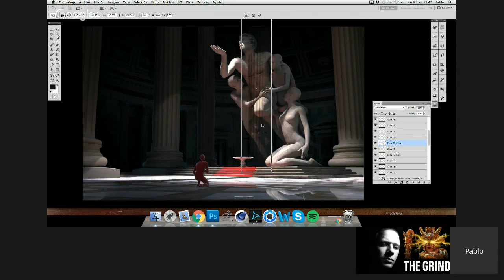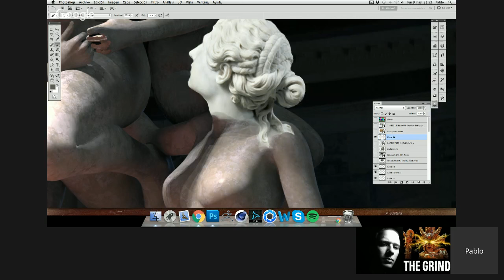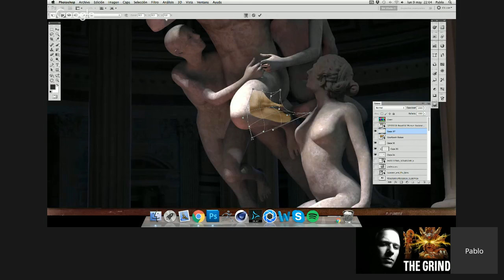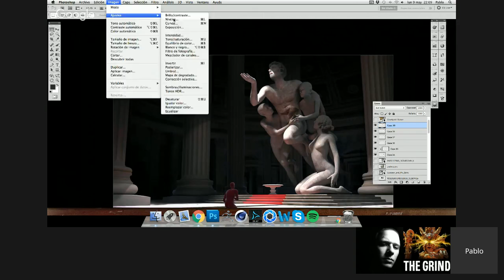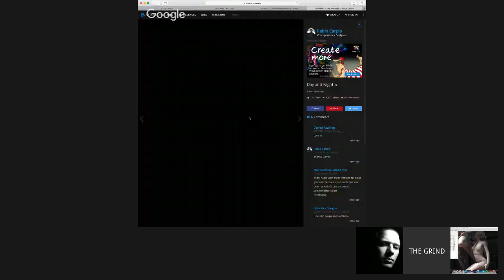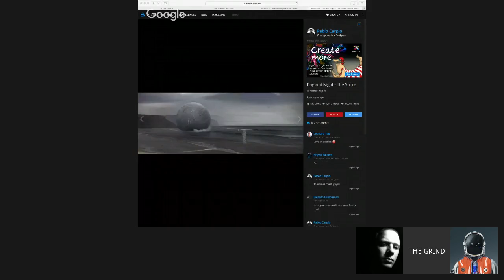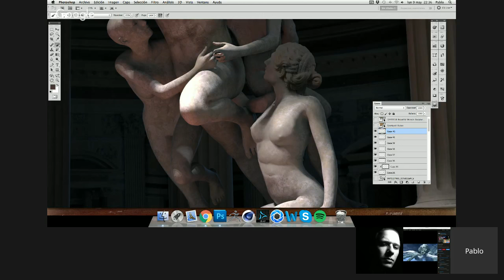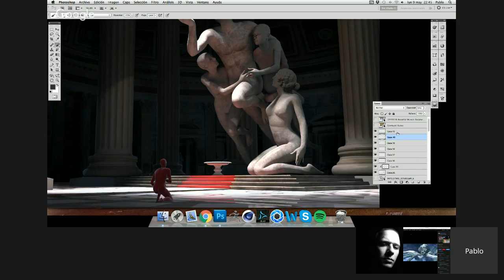ArtTalk: Session 9 with Pablo Carpio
ArtTalk Interviews Pablo Carpio.  We discussed Pablo's work experience as a free lance concept artist and he was kind enough to show off some of his painting techniques and strategies for us.